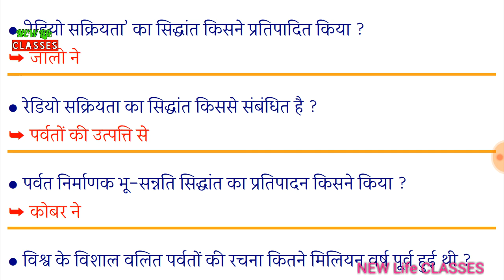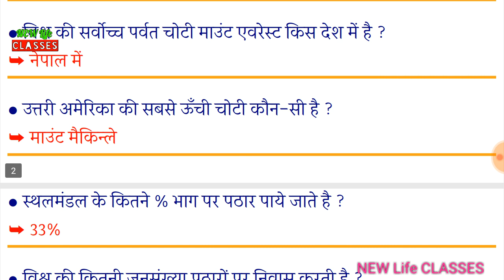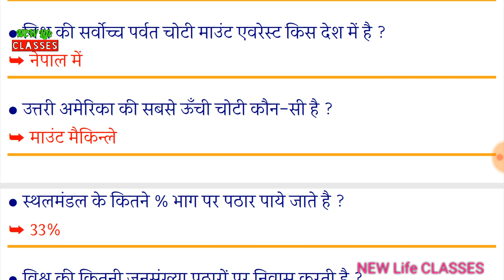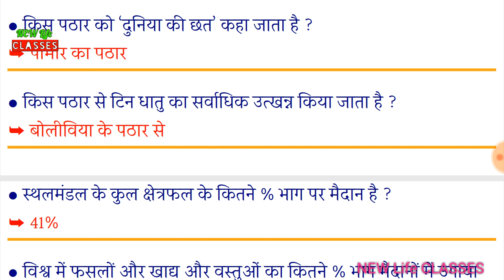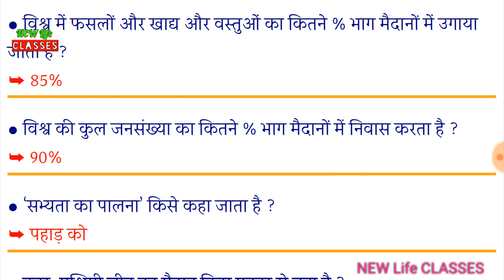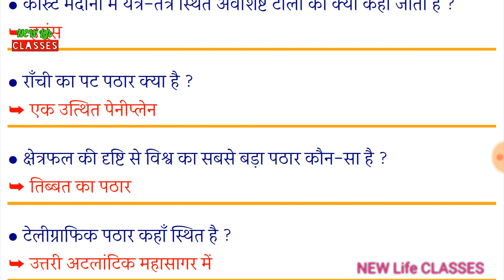World Geography | विश्व के प्रमुख पर्वत, पठार, मैदान | SSC, RAILWAY,UPSI, LEKHPAL,UPSSSC